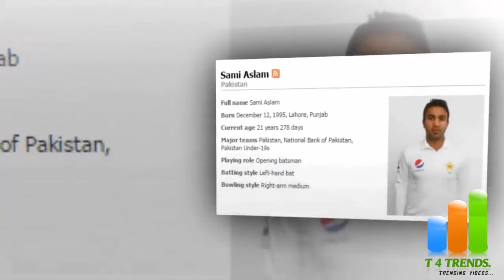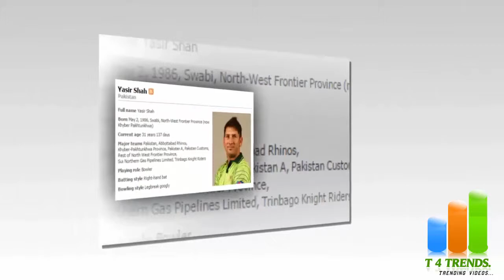Pakistan 16 member Test squad for Sri Lanka series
Also join us on social media by using these links.